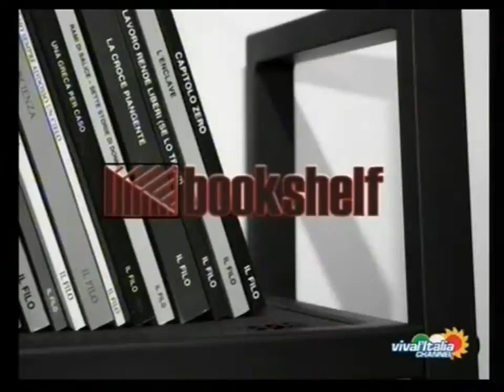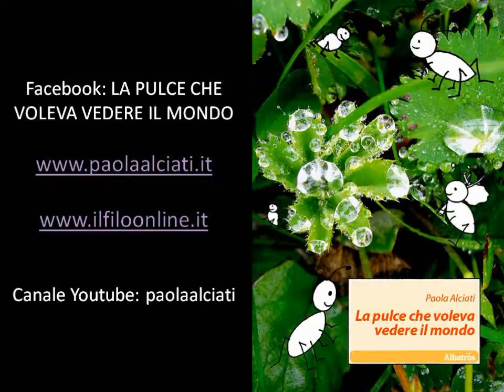Trama "La pulce che voleva vedere il mondo" letta su Bookshelf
Nell'ambito del programma Bookshelf (produzione Caos Film) potete ascoltare la trama del romanzo metaforico "La pulce che voleva vedere il mondo" di Paola Alciati, edito dal Gruppo Albatros il Filo.
Pagina Facebook: LA PULCE CHE VOLEVA VEDERE IL MONDO